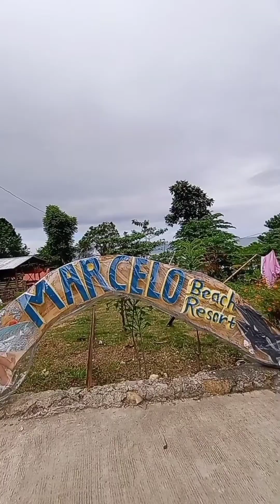HAPPY BIRTHDAY MICO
We celebrate it in Marcelo's beach resort...